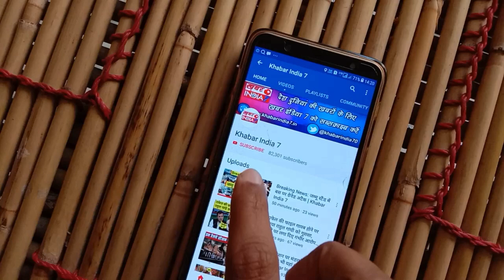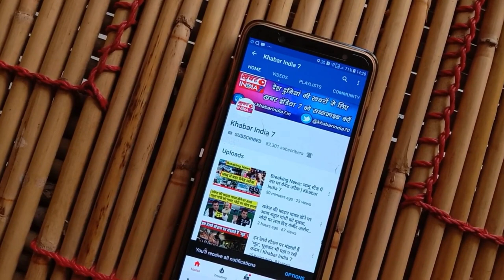मोदी सरकार के बजट पर यह क्या बोले राहुल गांधी । Khabar India 7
मोदी सरकार के बजट पर यह क्या बोले राहुल गांधी । Watch out the video and full news